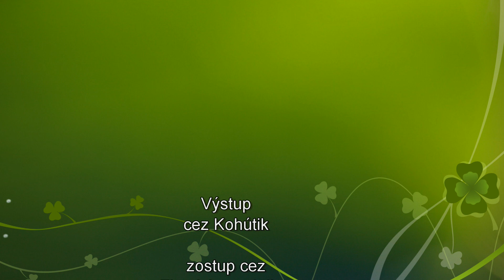Vysoká 2547 m.